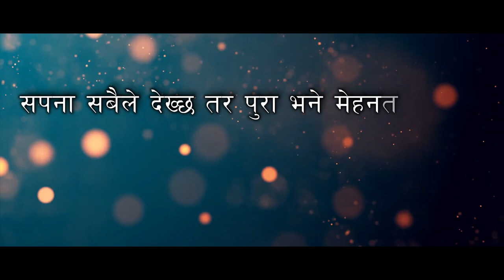AWASAR | A Short Film | Safe To Learn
Sapana sabaile dhekxa tara pura bane mehenat lay hunxa .
chhematya  ta dheraima hunxa tara kami bhane AWASAR ko hunxa.

Story/ Screen play : Diwas Nath
Camera man  : Sonu Bk
Director/ Editor : Kuber Mahara

enjoy our short movie.